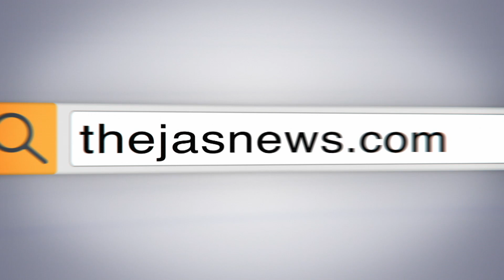വിമാനം തള്ളല്‍ കണ്ടിട്ടുണ്ടോ...? |THEJAS NEWS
വിമാനം തള്ളി യാത്രക്കാർ
നേപ്പാളിലെ കോള്‍ട്ടി വിമാനത്താവളത്തിലാണ് സംഭവം